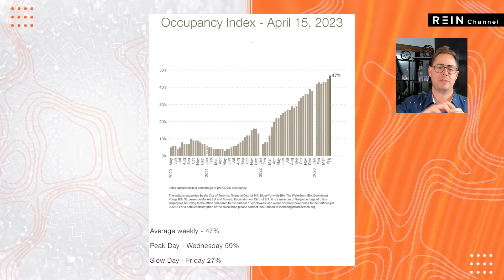Toronto Office Occupancy on the Rise:Reaching 47% of Pre-Pandemic Levels! A Closer Look at the Trend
Go here to learn these strategies
CREATIVE BUYING STRATEGiES

The office occupancy in Canada has been significantly impacted by the COVID-19 pandemic. As many businesses were forced to shift to remote work in order to comply with public health guidelines, office occupancy rates decreased significantly in major Canadian cities. According to recent reports, office vacancy rates in Toronto and Vancouver have increased to levels not seen in over a decade. Despite this, there are signs of recovery as some businesses are slowly beginning to return to the office and many are planning for a hybrid work model in the future. It remains to be seen how office occupancy in Canada will evolve in the post-pandemic era.